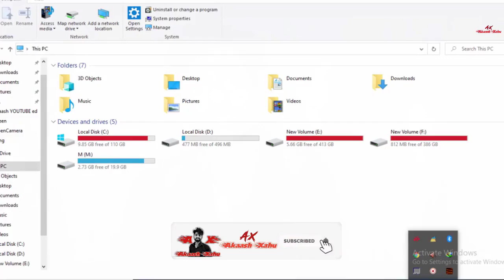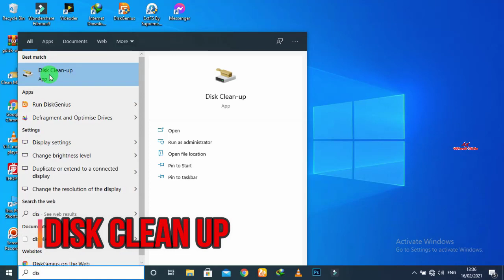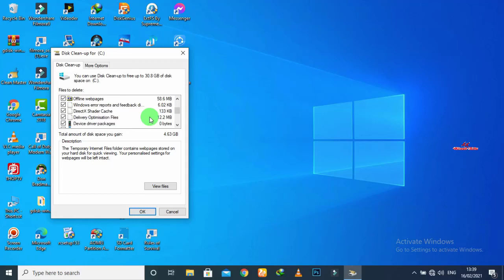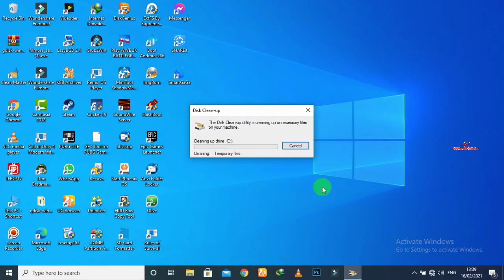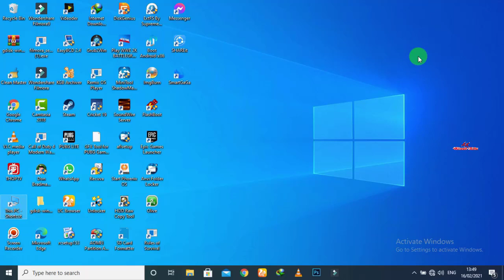How to solve C Drive Full problem